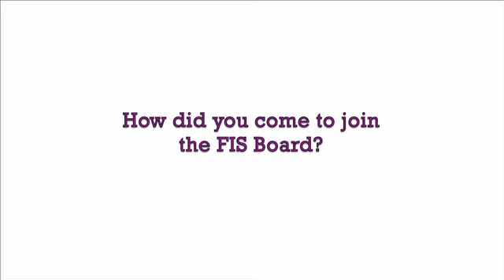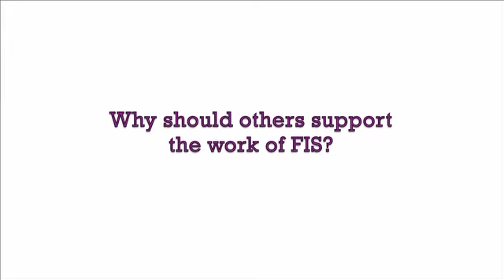A Conversation with FIS Board Member Jorge Haynes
FIS Board member Jorge Haynes - who also serves as the Senior Director of External Relations at the Cal State University Chancellor's Office - sat for an interview at the Families In Schools offices in the Pico Union section of Los Angeles on June 4, 2013, to share his passion for the work of FIS.

Video produced by Paul Russell Laverack.